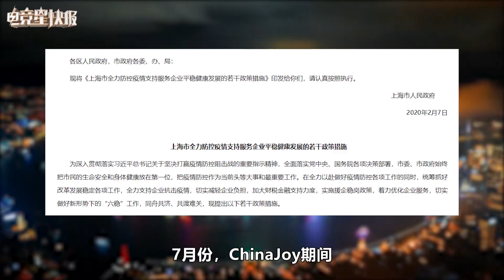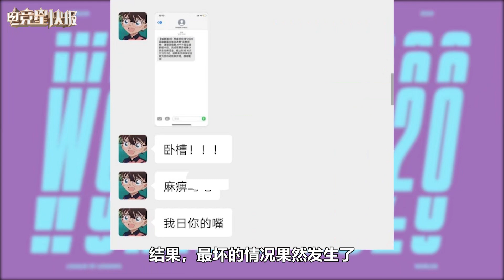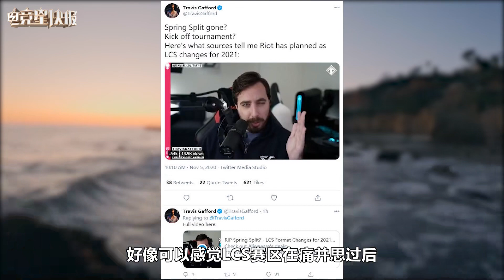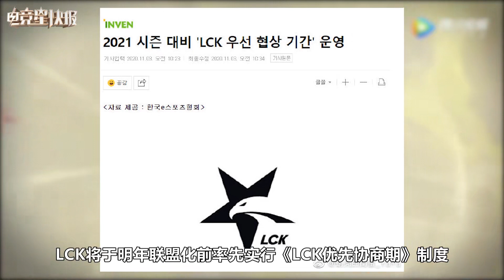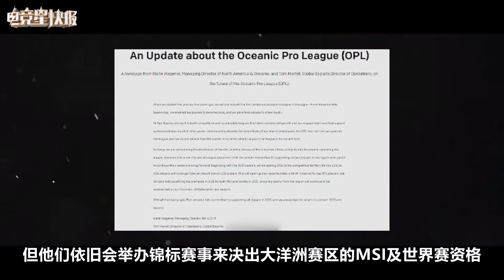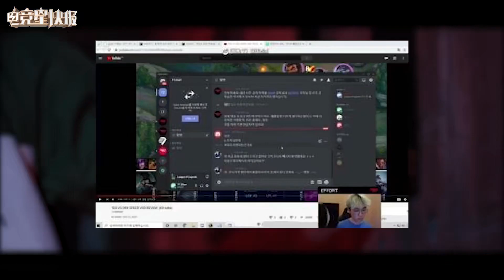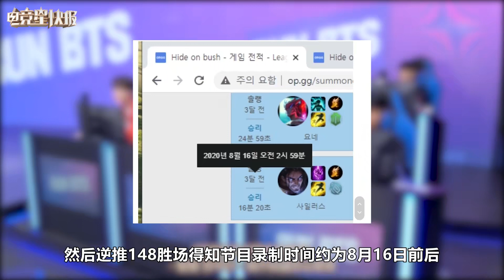【电竞星快报】T1收花圈？淑芬恋爱中？S赛之后也很热闹呢~（第二季40期）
抱歉来晚啦，大家晚上好